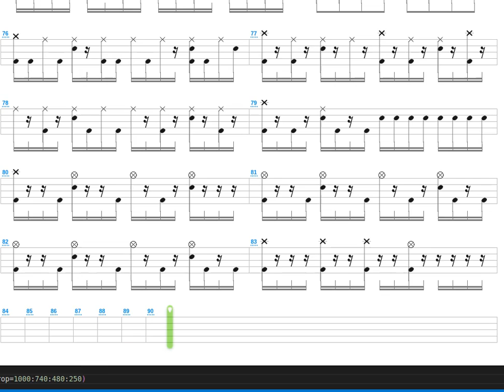Million Miles + Fuel + Drum only + Drum tab